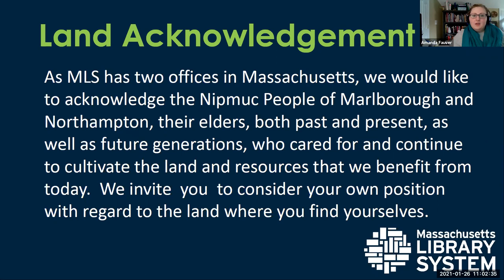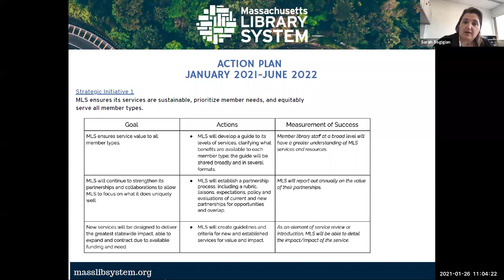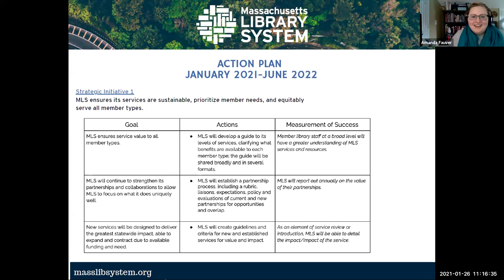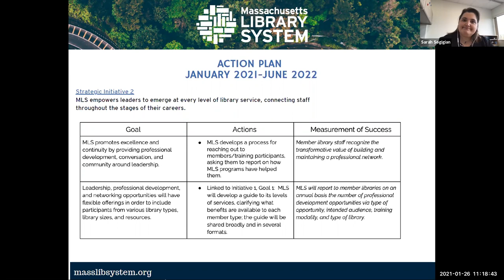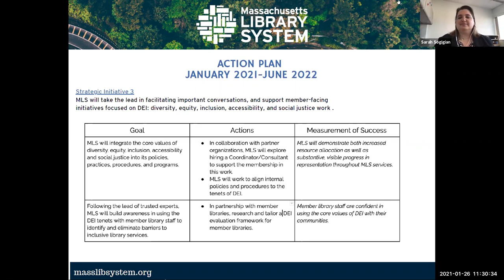MLS Live: 2021 Action Plan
Massachusetts Library System Executive Director Sarah Sogigian and Membership Manager Amanda Fauver discuss our 2021 Action Plan and its connection to our New Strategic Plan.

The purpose of this new series is to strengthen connections with our members and partners in our new virtual work environment. This series will offer attendees the opportunity to learn about and engage with MLS.